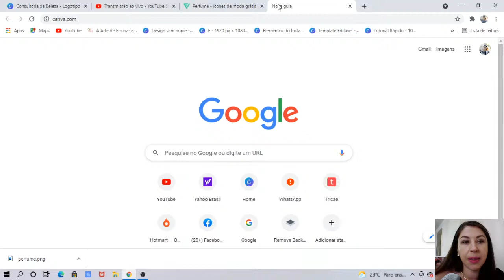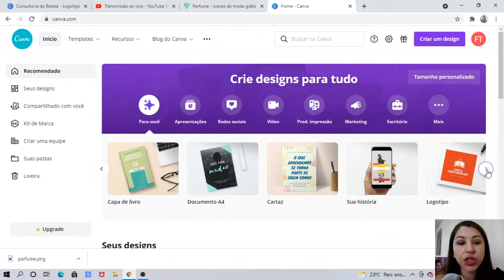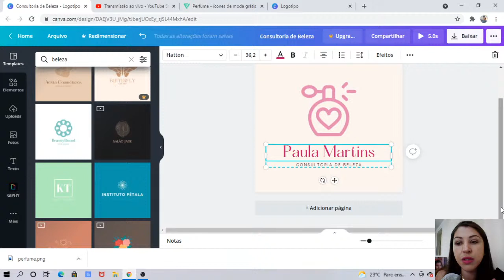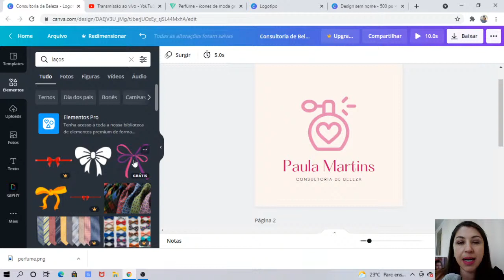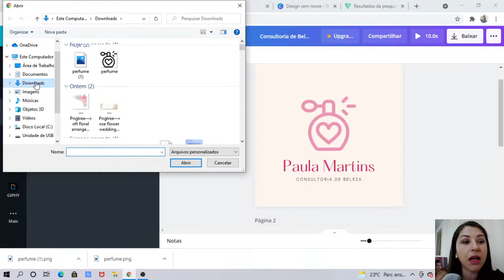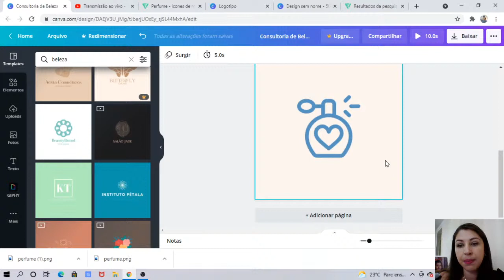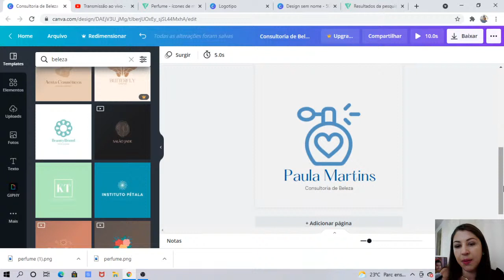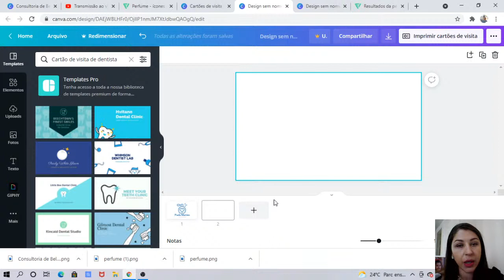Como criar Logotipo no Canva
Como criar Logotipo no Canva, nessa live eu mostro como é simples desenvolver um logo para uma marca que esta começando pelo Canva.
Aprenda de forma simples a como criar um logo no Canva.

Adaptador P3
SoftBox Greika